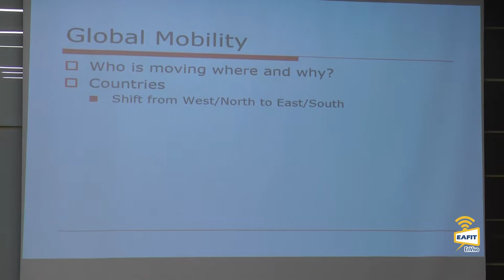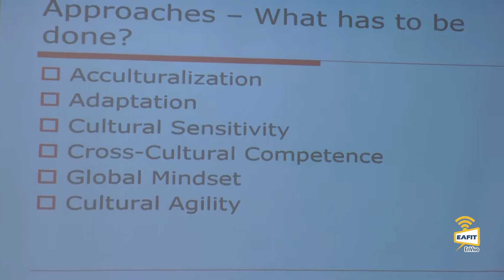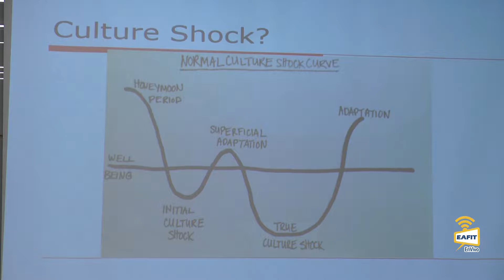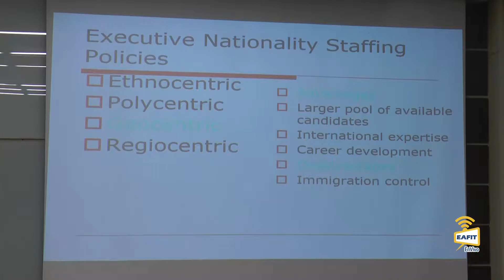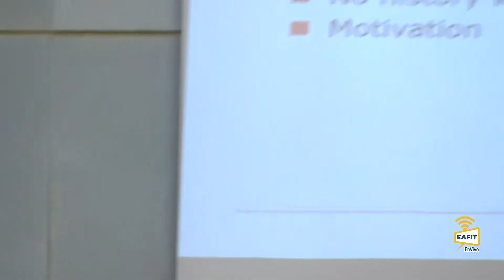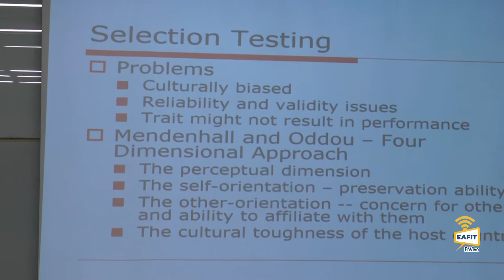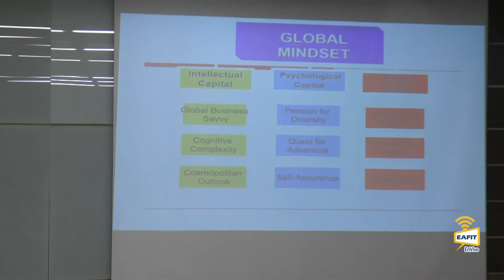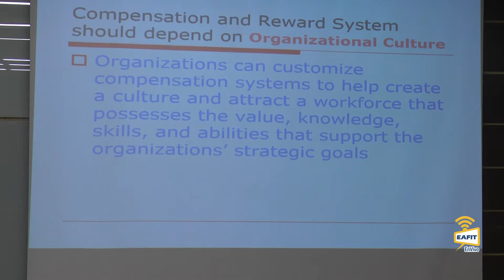Developing culturally agile professionals for the global workplace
Developing culturally agile professionals for the global workplace. Conferencista: Natalie Solveig Mikhaylov PhD, Pontificia Universidad Javeriana Cali. Escuela de Administración Universidad EAFIT. Octubre 23 de 2017.